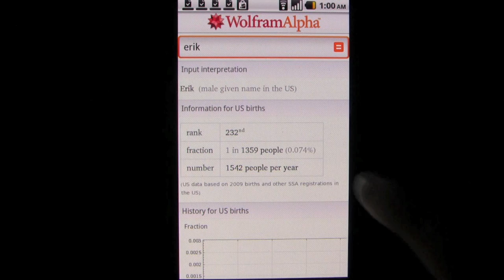WolframAlpha Android App Review - AndroidApps.com